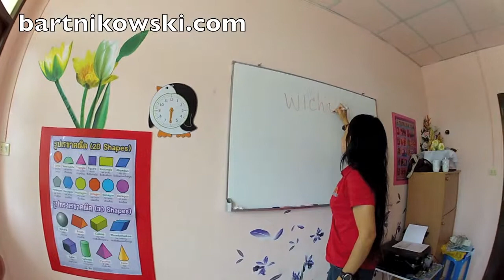Thailand Teaching English in Issan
Learn how to teach English to Thai people in this fun conversational class in Loei, Thailand. Their English is way better than my Thai.

The Author’s Books on Amazon

Best things to do in Thailand in